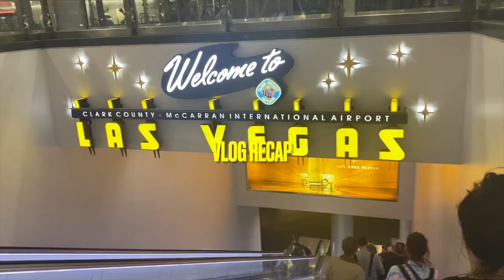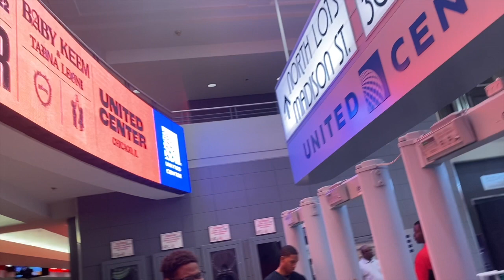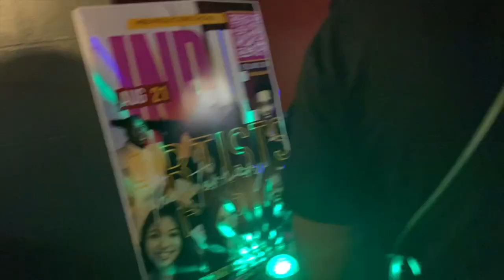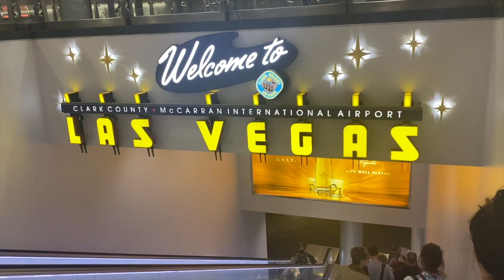VLOG: KENDRICK LAMAR CONCERT, TIME IN VEGAS WITH FAMILY, BAR HOPING WITH THE GIRLS & MORE